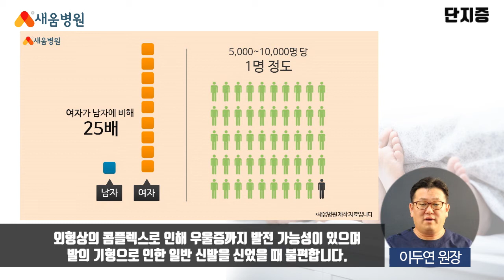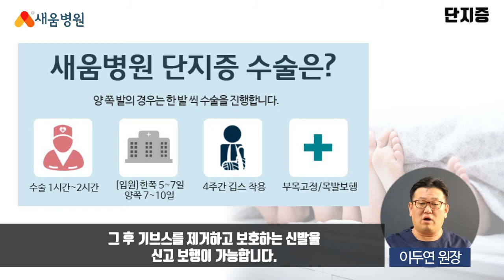[족부질환] 발가락 단지증 원인, 증상, 치료 - 이두연 원장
발가락 단지증 족부질환

▶ 새움병원
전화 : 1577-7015